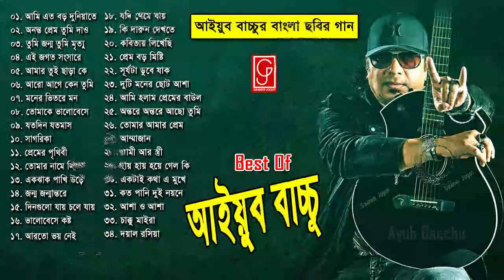আইয়ুব বাচ্চুর বাংলা ছবির যত গান ♫ Ayub Bacchu Bangla Film Song ♫ Bangla Film songs ♫ Gaaner Jogot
Ayub Bacchu Bangla Film Song ♫  আইয়ুব বাচ্চুর বাংলা ছবির যত গান ♫  Bangla Film songs ♫  Gaaner Jogot

বাংলা গানগুলো ভালো লেগে থাকলে লাইক- কমেন্ট এবং শেয়ার করবেন,

Bangla Old Songs
Bangla Old Sad Songs
Bangla Sad Song Collections
Bangla Folk Music
Bangla Folk Songs
Bangla Music
Bangla Popular Songs
BD Sad Songs
Bangla New Songs
New Bangla Songs 2018
Bangla Romantic Songs
Bangla Biroher Gaan
বাংলা বিরহের গান
বিরহের বাংলা গান
পুরনো বাংলা গান